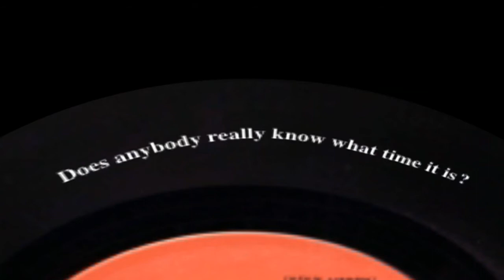Little Nicky Chicago scene typography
This is my typography project that i have created using motion.

Please can i have your opinion of it. (please don't swear)